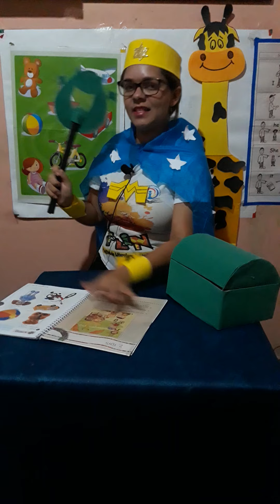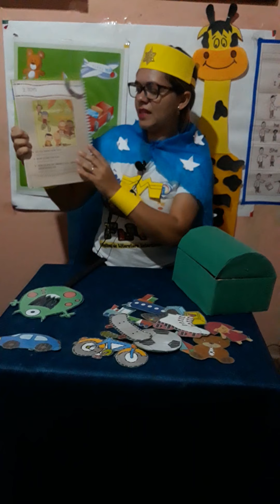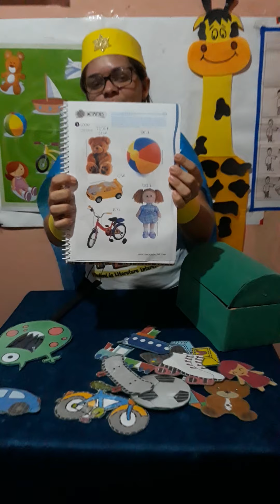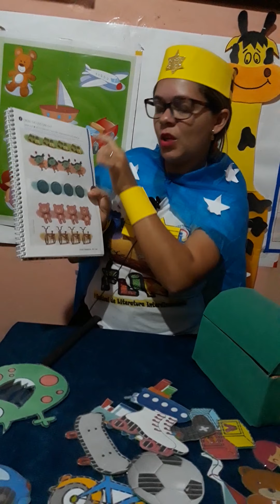Toys - 1° ano